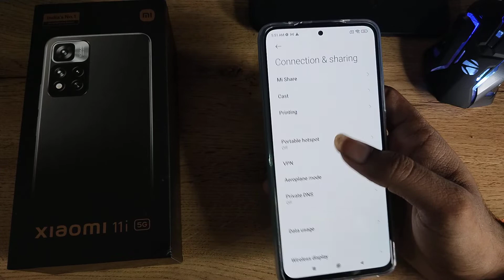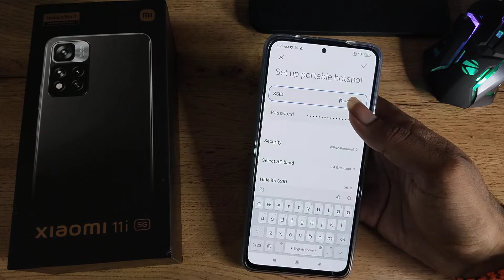How to check hotspot name in Xiaomi 11i 5G, hotspot name check kaise kare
How to check hotspot name in Xiaomi 11i 5G
hotspot name check kaise kare
check hotspot name in Xiaomi 11 mobile
hotspot password change kaise kare
How to check hotspot name in Xiaomi 11 T Pro
Xiaomi 11i 5G enable hiden featurs settings
Xiaomi 11i 5G tips and trick settings
Xiaomi 11i 5G  secret settings